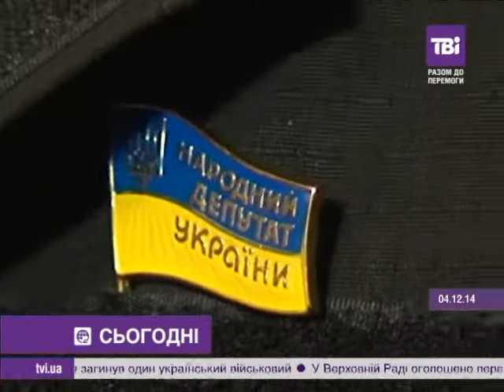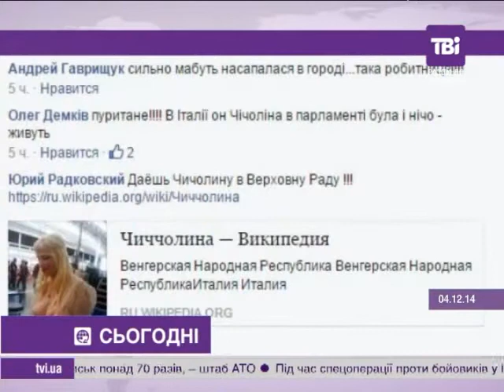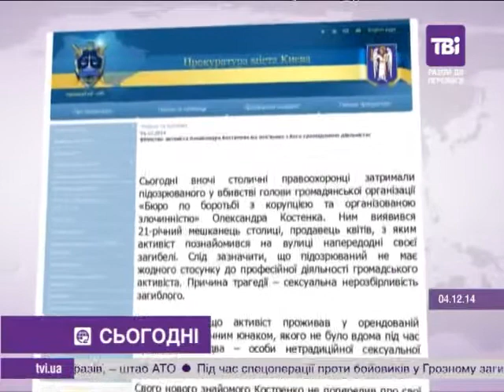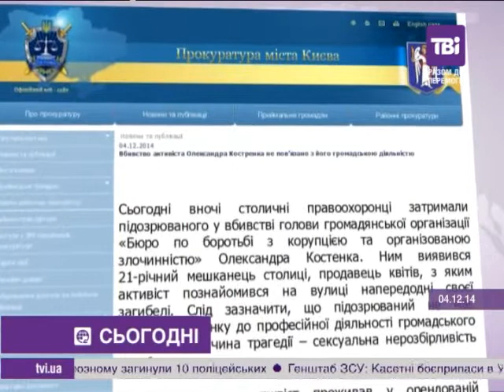Сьогодні о 15:00 від 04.12.2014